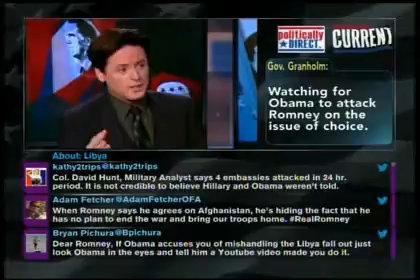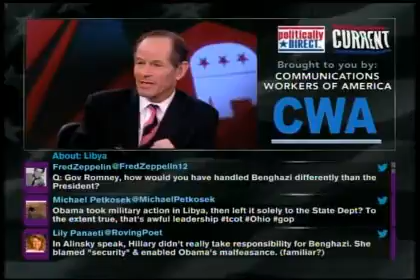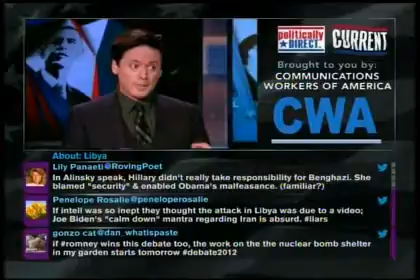current predebate libya discuss 10 16 2012